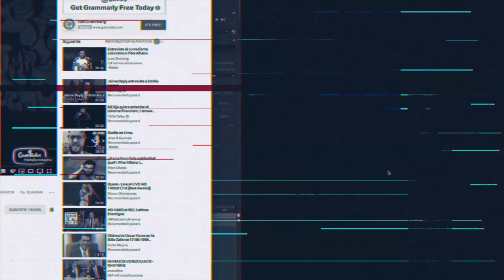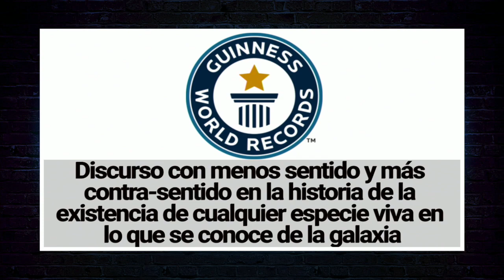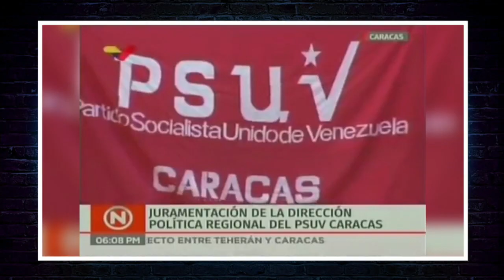Diosdado jura y jura y jura y no para de jurar